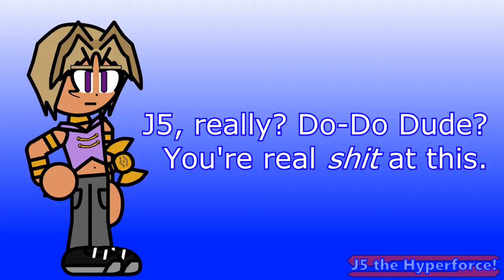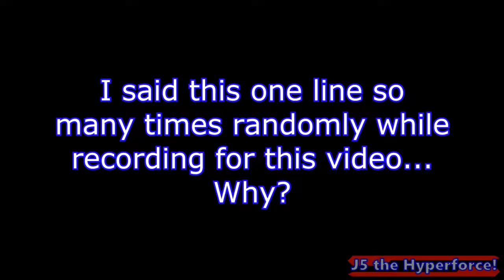Sonic's Hyperforces - Sonic Forces Story Cutscenes Edited by a Hyperforce Twat.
Featuring the sassy J-Star the Hypercat, Join both Sonics and this Sonic wannabe cat to take the world back from Baldy McNosehair and Infinite Edges: the sharpest of blades that'll cut you down in a second.

All copyrighted materials belong to their original owners. I own non of it!